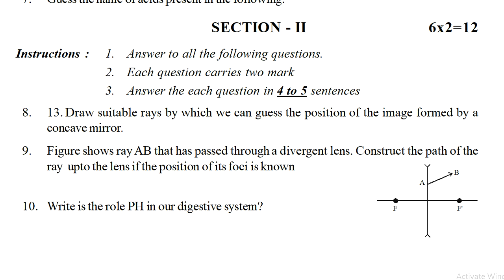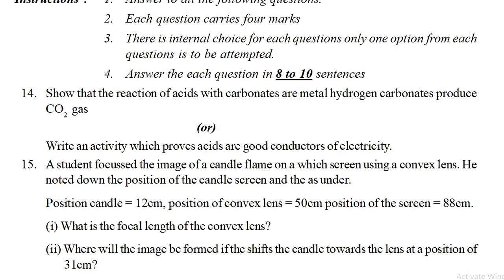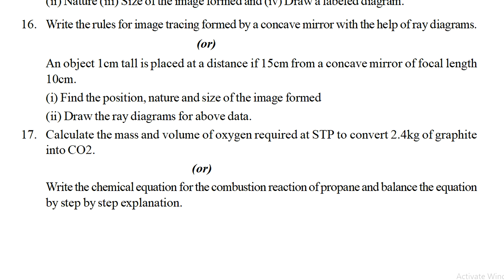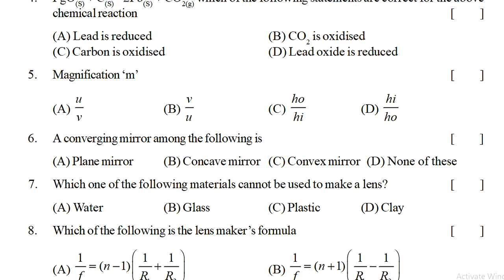10th class sa1 physics exam paper 2022 | class 10 physical science question paper | summative test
fa-2 exam paper physics class10 2022, sa1 exam paper physics class10 2022, sa-1 exam paper physics class10 2022,

for more papers video links.

PHYSICS - SA
physics sa1 guess paper class 10 | sa1 class x physics exam paper | sa1 physics summative paper 10th

sa1 x physics question paper | physics sa1 guess paper 10th | ts physics sa1 test paper class 10

10th class science expected papers 2022 | Class 10 SA model paper science 2022 | class 10 science sa

physics class 10 sa paper | sa previous test paper physics | physical science sa past paper | sa

10th science sa model paper | summative science exam paper | science sa previous test paper class x

10th class sa previous physics paper 40marks | class 10 physics sa test paper | physics questions sa

X class physics sa exam paper study material notes electro magnetism lesson | class 10 physics sa

10th class physics sa paper study material light lesson | class 10 physics sa2 exam paper questions

10th class physics sa exam study notes Acids Basis and Salts | class 10 physics sa test questions

physicsQuestionPaperClassXSA/FA
FA1/SA1physicsPracticePaperClass10
Class10physicsGuessPaperFA-1
physicsClass10 FA-1PracticePapers
physicsClass10 SA-1TestPapers